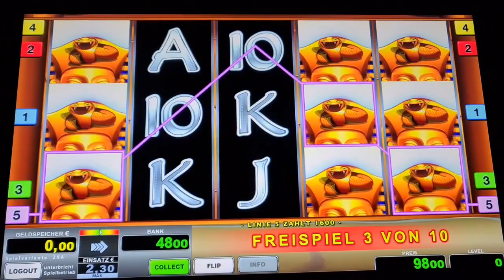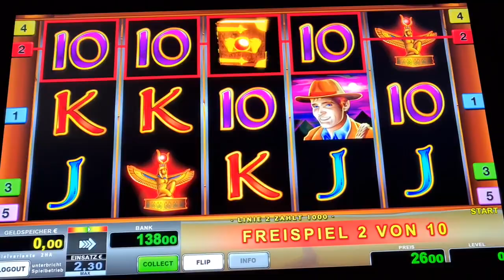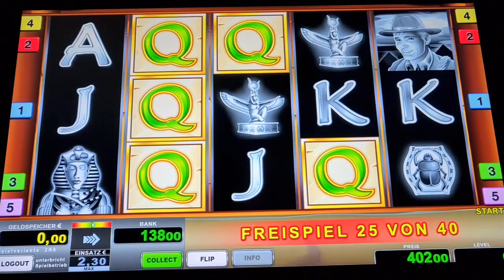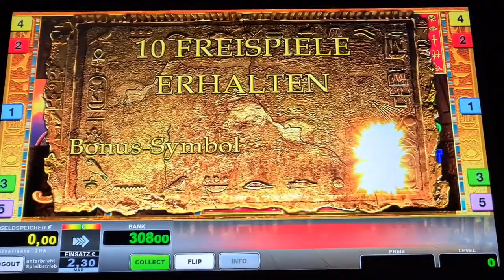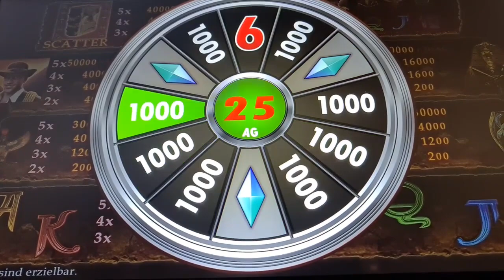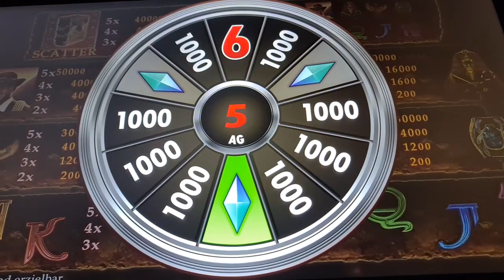Jackpot🔥 Book of Ra Deluxe🔥 2€ Freispiele🔥 Novoline Spielothek Geht ab